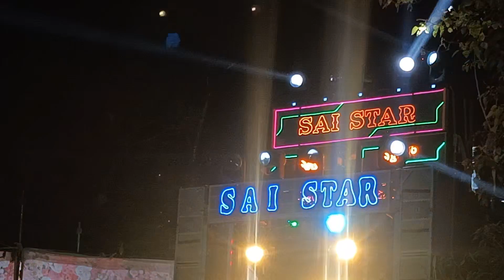TAMARA LAGANMA AMNE BOLAVJO /તમરા લગનમા અમને બોલાવજો❤️‍🩹💤/ GUJRATI FAMOUS SONG / SAI STAR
kohinoor stad band new
Kohinoor star band 2024
super zankar band 2024
super zankar band
naseeb star band 2024
naseeb band
mj star band
mj star band 2024
sk star band 2024
sk star band
narmada band dhorivav 2024
kk musical band
narmada band
Kohinoor star band 🆕
all band lover

Hy guys I'm Sumitttt ❤️‍🔥🖇️

Notice:, use headphone for best quality sound 🎧💥